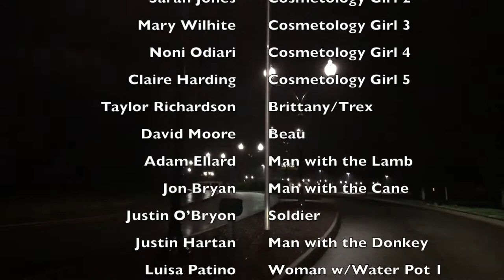"Night at The Crown College of the Bible" - Trades and Technology 2020 Valentines Banquet Video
Written by School President Faith Lutz and School Secretary Abigail Bell.
Directed by Faith Lutz & Abby Bell
Filmed and Edited by Faith Lutz
Audio and Visual Assistance by Garrett Richardson
See video end credits for more